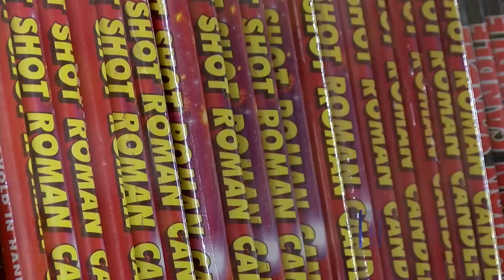Trump suspends tariffs saving firework industry